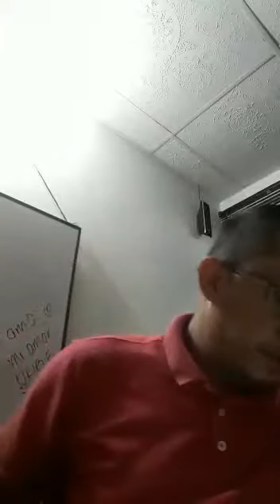POSIBLES SOLUCIONES (CORRUPCIÓN )